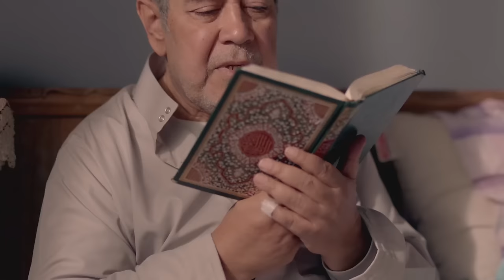فيلم الاثارة والتشويق الشيخ والمطلقه بطوله هيفاء وهبي وعمرو واكد🔥🔥👌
مسلسل الحرباية,,
هيفاء وهبي _ دينا _منذر رياحنه _عمرو واكد
ﺇﺧﺮاﺝ: مريم أحمدي (مخرج)  أيمن صقر (مخرج منفذ)  (المزيد)